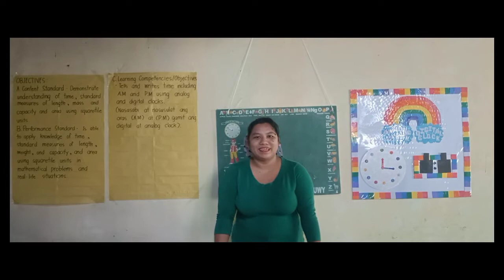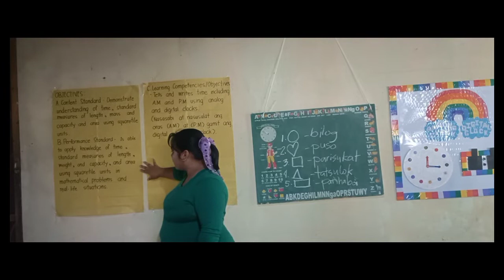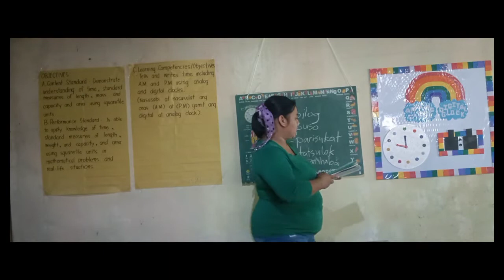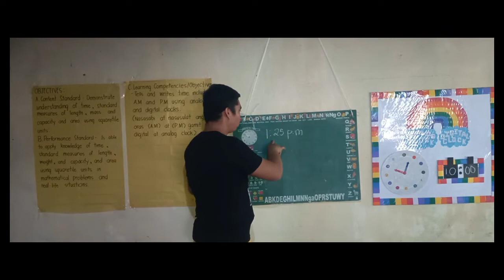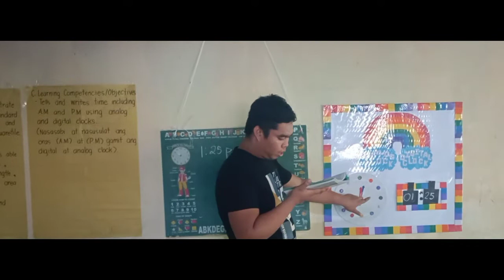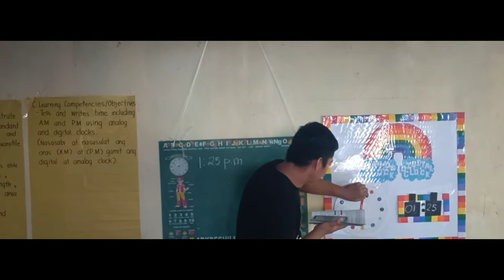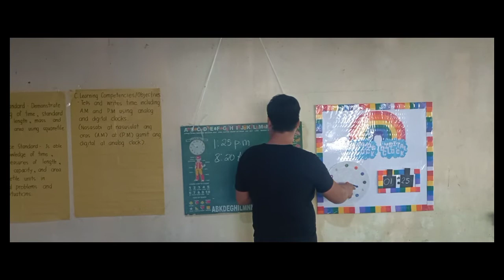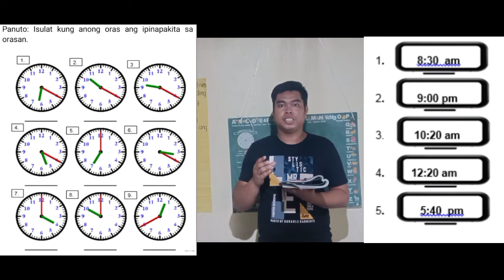Video Demo Teaching